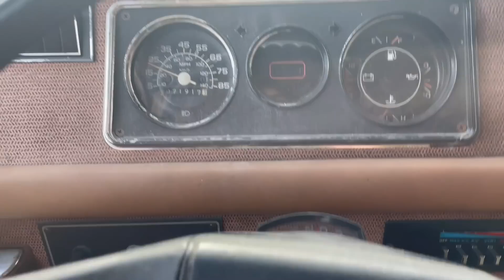Trading My $1000 Camper For A Surprise Vehicle!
Traded my rv that i got a few years back for $1000 for a 98 gmc k1500. Although it was hard to let it go, it definitely was time to get it out of the yard.